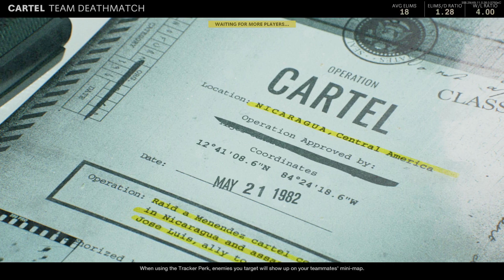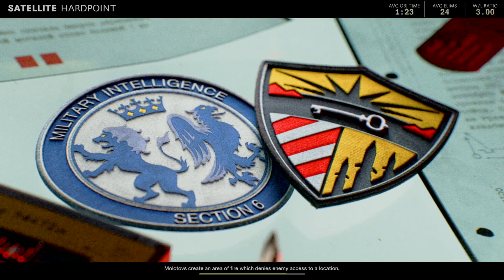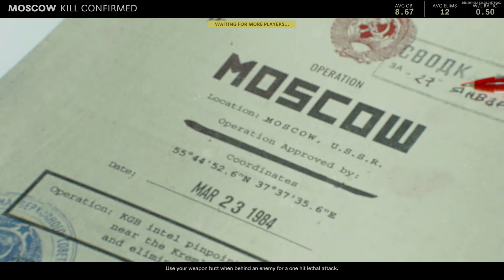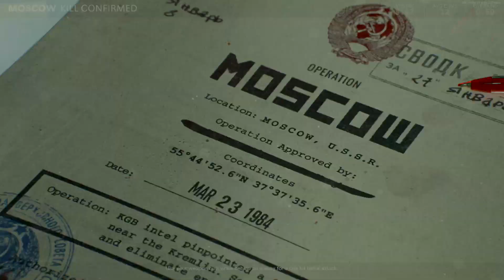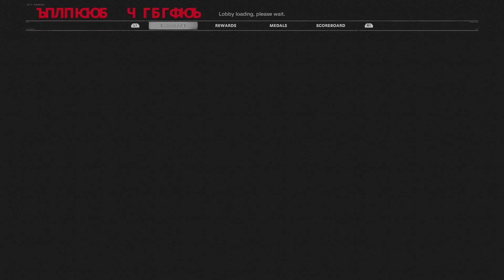Call of Duty®: Black Ops Cold War_20201122094947